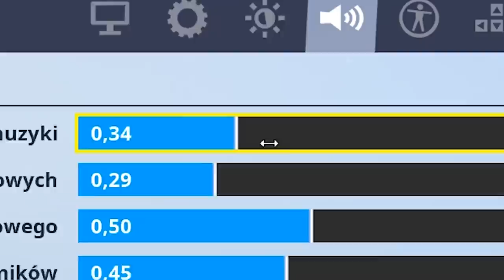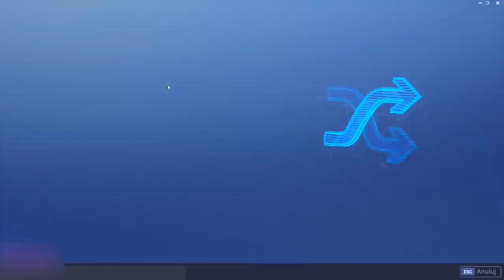Moja szafka kilka tysięcy złotych później.. (Fortnite)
💡 Inne rzeczy, które mogą cię interesować:
⠀⠀• Gram na PC, a jego podzespoły to m.in.:
⠀⠀- Obudowa PC: SilentiumPC Gladius M35T czarna
⠀⠀- Procek: Intel Core i9-9900K 8x 3.60GHz
⠀⠀- Chłodzenie Procka: Silentiumpc Grandis 2
⠀⠀- Karta Graficzna: RTX 2080Ti
⠀⠀- Płyta główna: ASUS TUF Z390-PLUS GAMING LGA1151 DDR4
⠀⠀- Pamięć RAM: G.SKILL 32GB 3200MHz Trident Z RGB LED CL14
⠀⠀- OS: Windows 10 Pro